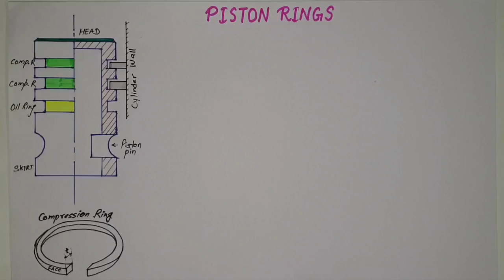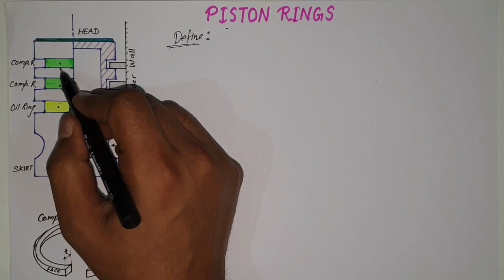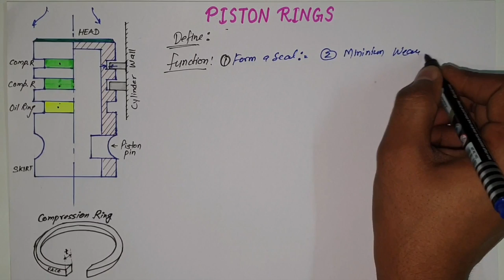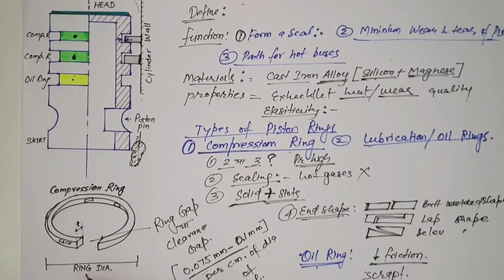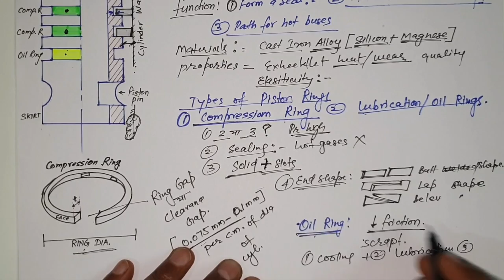PISTON RING | FUNCTION OF PISTON RINGS | MATERIAL OF RINGS | COMPRESSION RINGS | OIL RINGS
Hello friends,

In this video we are going to see what is Piston ring, what are the function of piston rings, material of ring and its types.

A piston ring is a metallic ring that is attached to the outer diameter of a piston in an internal combustion engine.

The main functions of piston rings are:
1. Sealing the combustion chamber so that there is minimal loss of gases to the crank case.
2. Improving heat transfer from the piston to the cylinder wall.
3. Maintaining the proper quantity of the oil between the piston and the cylinder wall
4. Regulating engine oil consumption by scraping oil from the cylinder walls back to the sump.

Piston rings are commonly made from cast iron. Cast iron retains the integrity of its original shape under heat, load, and other dynamic forces.